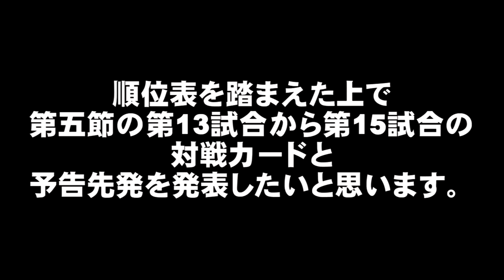二次元野球決定戦Season6からのお知らせ！「第五節対戦カード＆予告先発発表」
いよいよラストスパートへ駆け出したワイルドカードリーグも第五節へ！
今回も注目の対戦カードと予告先発を発表！

不快なコメント、配信に無関係なコメント、宣伝などはNGまたは通報の処置をさせていただきます